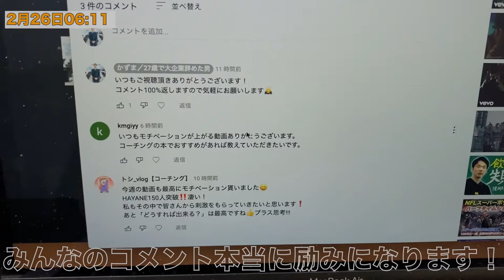朝活大好き「会社員卒業2年生」の日常 #6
お疲れさまです！
今週のルーティン動画です！

2月21日〜26日のルーティンです。

是非、ご登録下さいませ。

軸：家族と仲間を楽しませる男
ミッション：可能性を信じ人生を楽しむ人”を増やす

1993年生まれ。神奈川県出身。
高校時代はバスケ部に所属し神奈川県優勝しインターハイに出場。(試合に出たことはない。)
社会人では野村不動産ソリューションズに入社し顧客満足度(従業員約1,500人中)1位を　3回受賞。
2020年1月にコーチングを受け、2020年10月にコーチング一本で独立。
2021年のコーチングセッションは600を超え、総クライアント様は100人超。
コーチ自身が本気で挑戦し、コーチングの魅力を発信し続けます。